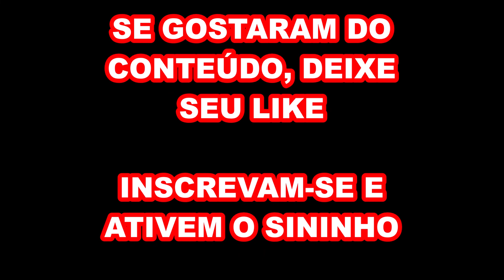Bolo de Dinossauro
Oi pessoal, esse bolo ficou muito lindo. Ele é decorado com espátula e bico chuveirinho, além de um topo super lindo de dinossauro. Espero muito que vocês curtam o vídeo e gostem do conteúdo. Um beijo bem grande e fiquem com Deus.